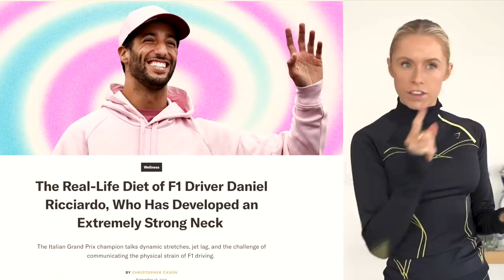I Did an F1 Driver's Diet & Workout | EXTREME WEIGHT LOSS *Shockingly restrictive diets*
Lets be real, we all watched drive to survive and wish we could've told our 6 year our selves to star driving a F1 car... I don't have a time machine, so my next option is to eat & training like a F1 car drive. Daniel ricciardo recently talked to GQ all about his diet and training. In this video we'll discuss the chokingly weigh restrictiveness of the s0port (including extreme fast weight loss), how they actually workout (ab training, leg days. and neck workouts), ENJOY!